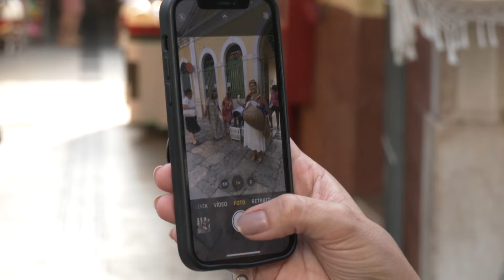3º episódio 'São Luís: sentidos da ilha' exibe as delícias da gastronomia maranhense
São Luís, não apenas encanta por suas belezas naturais e conjunto arquitetônico, mas também por sua culinária, que é singular, diversificada e saborosa.

O 3º episódio 'São Luís: sentidos da ilha' apresenta um cardápio variado preparado com temperos e aromas tipicamente maranhenses, que celebram as características históricas da capital e seus 412 anos.

Clique e fique com água na boca com as delícias da gastronomia maranhense, que é rica em sabores tradicionais e aromas irresistíveis.